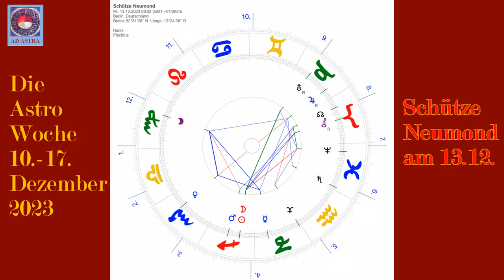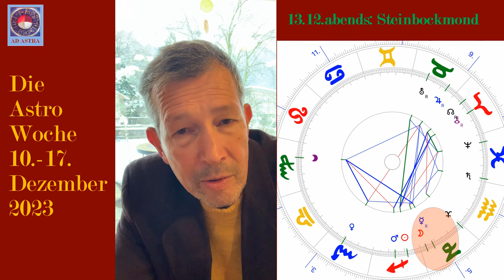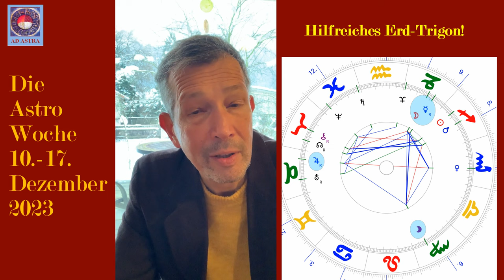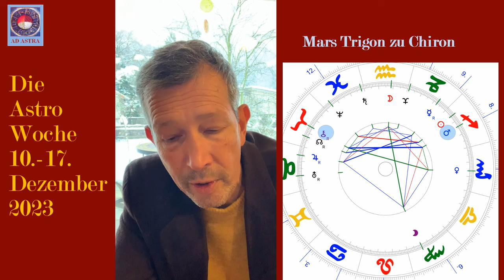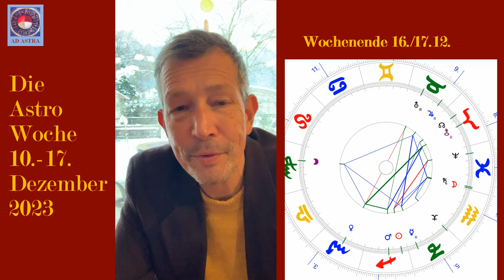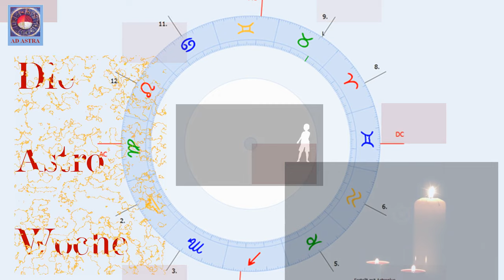Astrowoche 10. bis 17.12 - rund um den Neumond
Welch eine dichtgefüllte Woche: Mittwoch Neumond in Schütze, fast zeitgleich wird der Steinbock-Merkur rückläufig; der "große Drache" von letzter Woche fliegt immer noch und Neues kommt ins Feld: Ein Sonne/Neptun-Quadrat z.B., das uns jenseits des Realen herausfordern möchte - Mars und Venus in Aspekt zu Chiron, also Heilungschancen u.a.
Was neben dem Neumond und dem Merkur-Geschehen (siehe eigene Videos dazu) sonst noch in dieser Woche wichtig ist, könnt ihr hier erfahren, viel Spaß damit!

Kapitel
00:00 Einleitung, Überblick
03:01 Der Schütze-Neumond
04:13 Mi 13.12. und Do 14.12.
06:00 Hilfreiches Erd-Trigon
07:40 Sonne Quadrat Neptun
09:28 Mars Trigon Chiron
10:23 Das Wochenende 16./17.12.

Musikausschnitt: Frank Bridge "Cradle song" (Gernot Adrion, Viola & Yuki Inagawa, Klavier).
Ich empfehle euch das wunderbare Album der beiden: "Englische Violamusik", hier zu finden:
Danke für die Titelbilder/Kurzvideos an Patrick Williams, Engin Akyurt, Lord Calcifur und Arthur Luczka, via pixabay.

Martin Trosbach
Kreative Seelenarbeit Obernzell
gepr. Astrologe DAV, Heilpraktiker, Musiklehrer
und initiatischer Therapeut